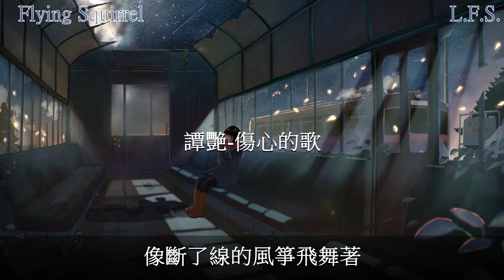譚艷-傷心的歌 『街角又想起一首傷心的歌 像走散的蝴蝶啊飛舞著 時間忽然變成灰色 傷心闖下了禍 還會有誰能與我輕聲和』 【動態歌詞】 Flying Squirrel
★ 歡迎留言想聽的歌曲

Flying Squirrel
★ 封面為輔助圖像，非歌手及宣傳照，版權歸原著所有。